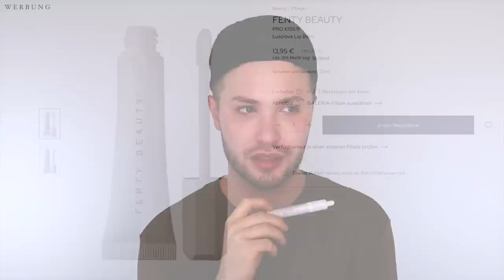TOP 10 DROGERIE Favoriten Februar 2023 unter 10 € | Catrice, Essence, ELF | Maxim Giacomo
Hallo Freunde,
im heutigen Video zeige ich eich meine aktuellen Drogerie Make Up und Drogerie Hautpflege Favoriten aus dem Februar 2023.
Wir haben spannendes Drogerie Make Up von Catrice, Essence und Elf, sowie Skincare von Loreal, Weleda SKin Food und vieles mehr!

Welche Produkte liebt Ihr aktuell?

Hier gibts einige Produkte:

Weleda Skin Food
Catrice Foundation
Catrice Lippenpflege:
Holiday Skin
Elf Colour Correct

Meine eigene Make Up Brand

Hier gehts zu meinen AMAZON Favoriten: